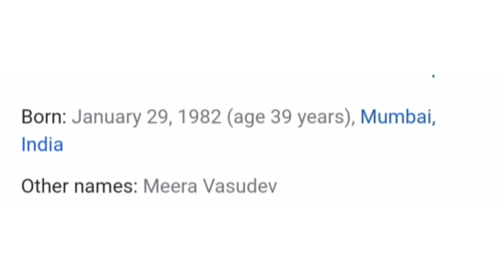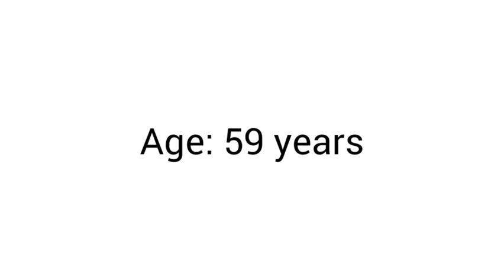കുടുംബവിളക്ക് താരങ്ങളുടെ വയസ്സ് എത്രയെന്ന് കണ്ടോ 😮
Kudumba Vilakku
Kudumbavilakku
Kudumbavilakku Hotstar
Kudumbavilakku Latest Episode Kudumbavilakku Serial Online Kudumbavilakku asianet
Kudumbavilakku serial
Meera Vasudevan
Popular serial Kudumbavilakku
Sumithra
Watch Kudumbavilakku Serial